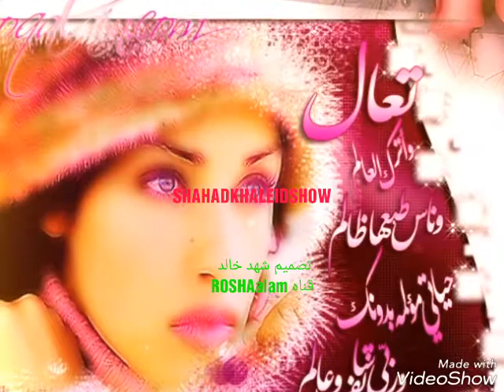مش عوزه غيرك انت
شيرين